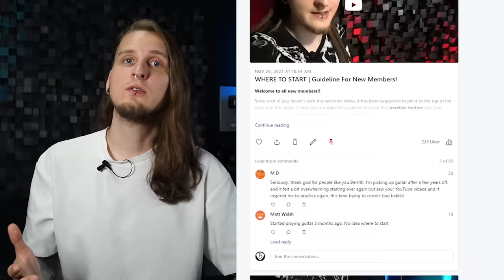Goodbye YouTube, I'm out.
LAST CHANCE to get tickets for my tour Sept 27th - Oct 8th

Sept 27th GER – Berlin, Lido
Sept 28th GER – Hamburg, Knust
Sept 29th GER – Cologne, Gebäude 9
Sept 30th GER – Aschaffenburg, Colos-Saal
Oct 1st NL – Utrecht, Tivoli-Pandora
Oct 3rd UK – London, Garage
Oct 4th FR – Paris, Petit Bain
Oct 6th CH – Zürich, Papiersaal
Oct 7th IT – Milan, Legend Club Milano
Oct 8th GER – Munich, Ampere